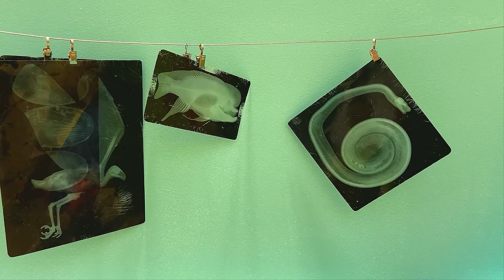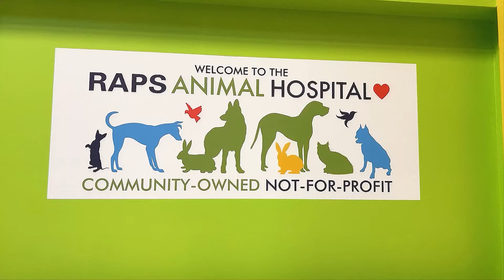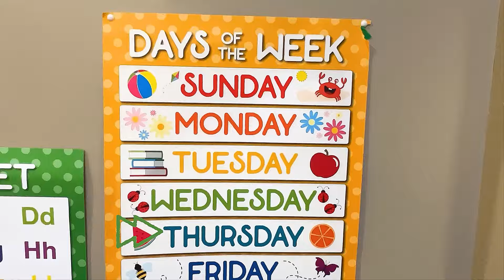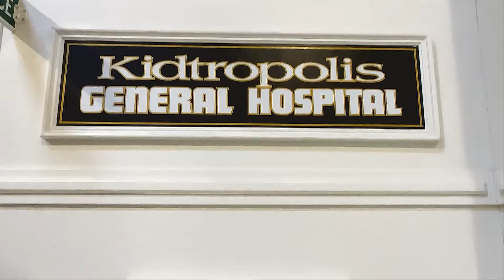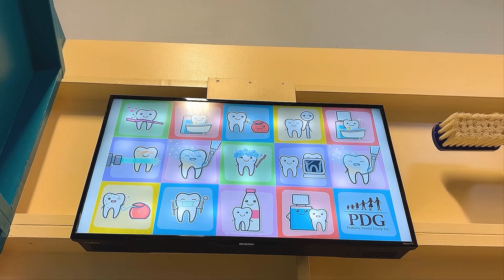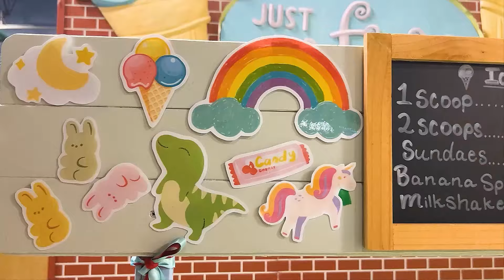Neva and Mommy's Indoor Playground Adventure for Kids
Join Neva and Mommy on an exciting indoor playground adventure for kids! Watch as they explore colorful slides, ball pits, and fun activities. Don't miss out on the laughter and joy as they enjoy a day filled with playtime.

Video Chapters:
0:00 Intro
0:13 Airplane
1:10 Animal hospital
3:04 Police department
5:13 Dentist
6:20 Ice cream shop
7:48 Cleaning the house